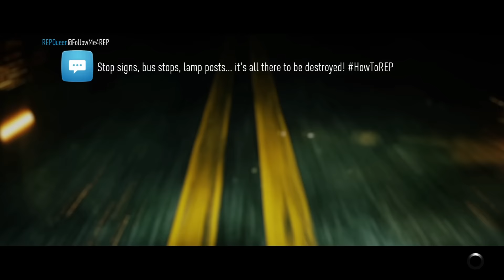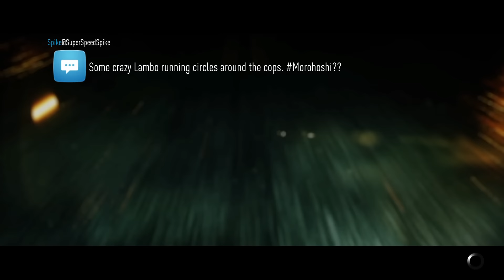Need For Speed Walkthrough Part 10 - NEW CAR! (Ps4/Xbox One Gameplay 1080p HD)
Need For Speed is back to it's old awesome ways, Hit it with a like if you're excited for more :)